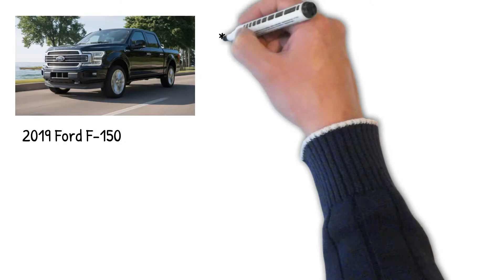Comparing 2019 Model Half-Ton Pickup Truck Engines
In this short video, goes through each make/model truck on the half-ton pickup truck market right now and runs down all of the engine choices available.